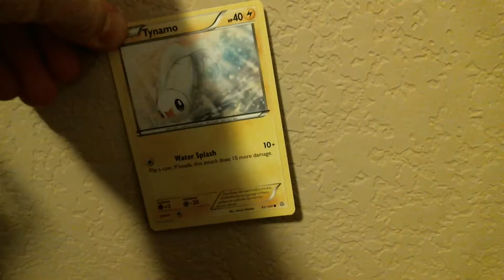A MR.MOO_MOO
well mr moo moo is a weird name! (i think)